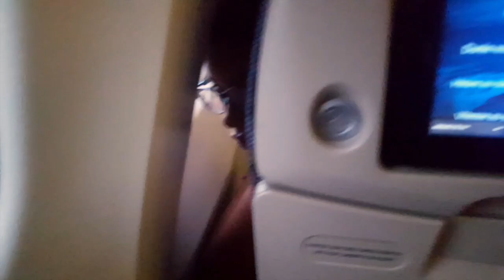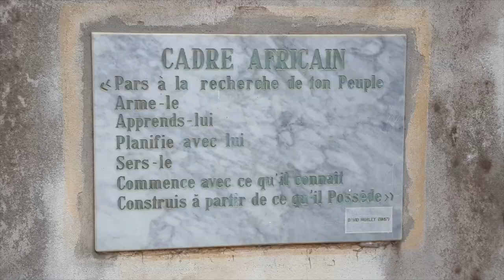Famille H - Benin 2018